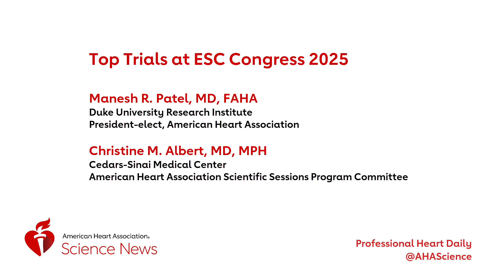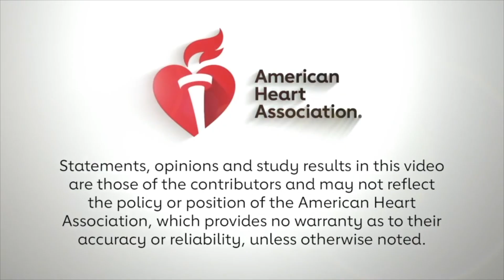Top Trials at ESC Congress 2025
Manesh R. Patel, MD, FAHA, president-elect of the American Heart Association, and Christine M. Albert, MD, MPH, Scientific Sessions Program Committee, comment on the results of some of the top trials presented during ESC 2025.

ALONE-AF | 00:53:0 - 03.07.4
TARGET-FIRST AMI and TARGET | 03:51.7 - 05:20.0
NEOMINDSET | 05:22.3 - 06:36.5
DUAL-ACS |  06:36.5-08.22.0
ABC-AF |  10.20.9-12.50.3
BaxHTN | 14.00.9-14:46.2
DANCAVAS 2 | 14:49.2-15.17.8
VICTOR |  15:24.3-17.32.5